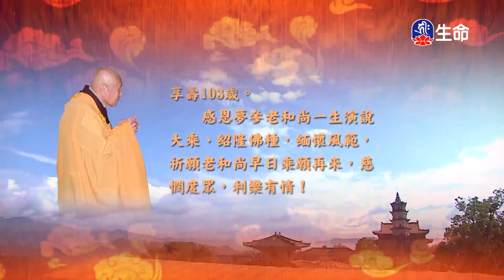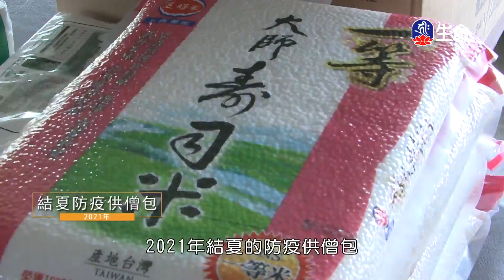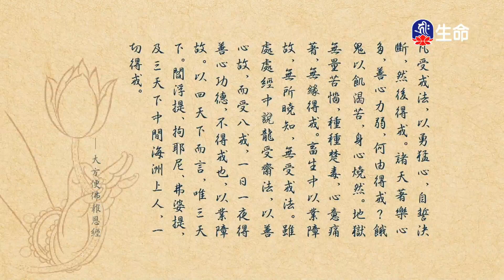如來隨好光明功德品(3)夢參老和尚_長老法語_(lifetv_20240921_00:00)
長老法語_如來隨好光明功德品(3)夢參老和尚。

A brief introduction to Chapter Tathagata’s Lifespan and The oil taster teaches you how to taste good oil(3)Elder Mengshen_Elder Words_(lifetv_20240921_00:00)